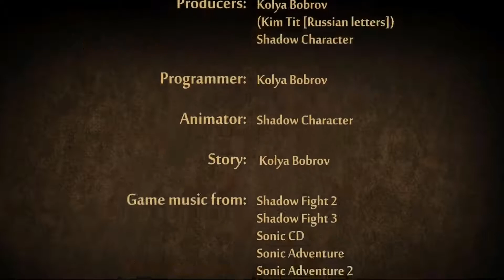Shadow Fight 2 Kolya Story 3.0.8 Beta Christmas With Sayori Event Gameplay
Do not turn on the Internet or the game will crash (Не включайте интернет, иначе игра вылетит)

Ссылки/Links
SF 2 KOLYA STORY 3.0

SF 2 KOLYA STORY 3.0.8 Patch
1: